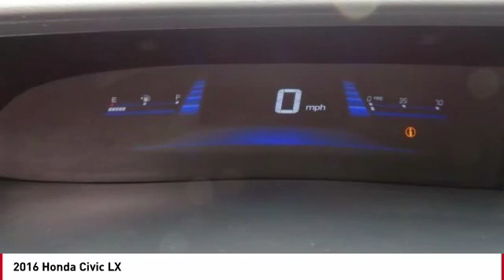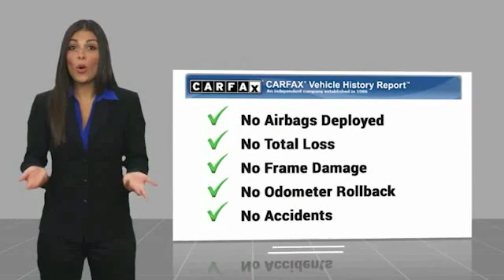2016 Honda Civic 2016 Honda Civic LX FOR SALE in Seaside, CA U28454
Cardinale GMC
2 Heitzinger Plaza

Recent Arrival! White 2016 Honda Civic LX FWD CVT 2.0L I4 DOHC 16V i-VTEC 31/41 City/Highway MPG Awards: 2016 IIHS Top Safety Pick (When equipped with honda sensing) NACTOY 2016 North American Car of the Year 2016 KBB.com Brand Image Awards 2016 Kelley Blue Book Brand Image Awards are based on the Brand Watch(tm) study from Kelley Blue Book Market Intelligence. Award calculated among non-luxury shoppers.  Kelley Blue Book is a registered trademark of Kelley Blue Book Co., Inc. We develop outstanding relationships where EVERYBODY wins!  Payments advertised on used cars do not include TT&L. With approved credit - see dealer for details.  Vehicle price and availability are subject to change without notice.